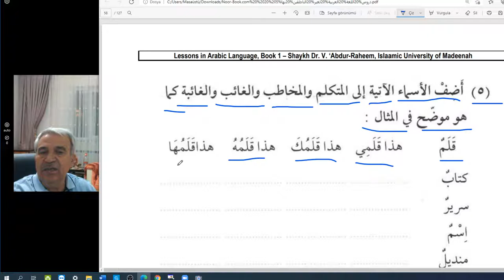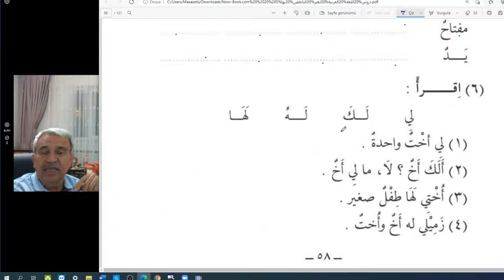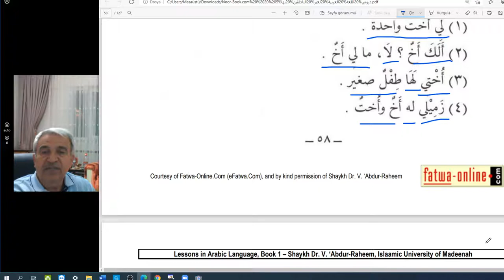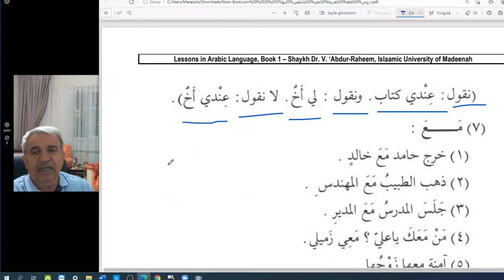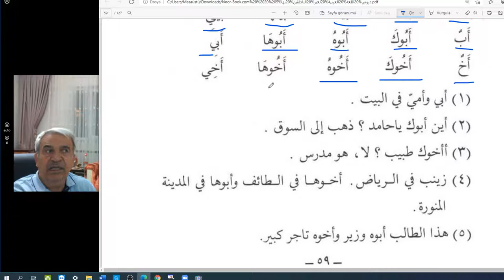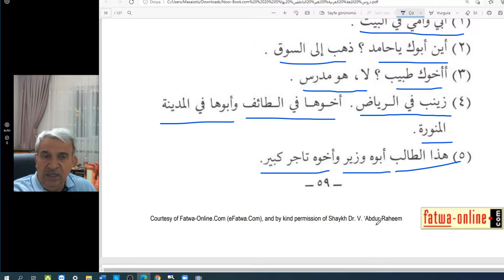Arapça dersler/Temel seviye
İsimlerin zamirlerle kullanımı